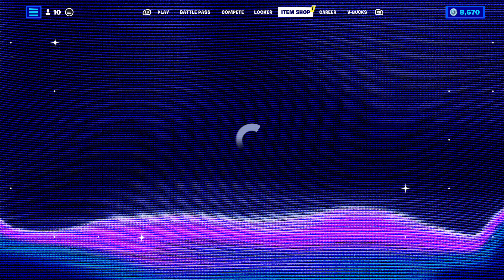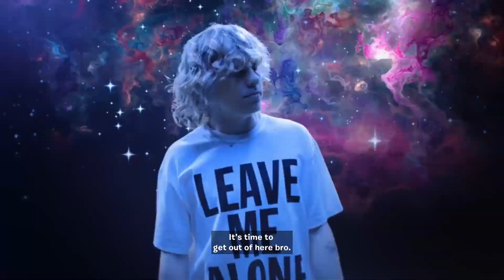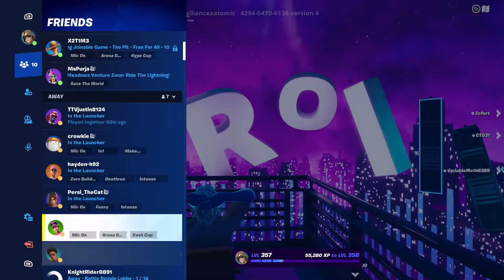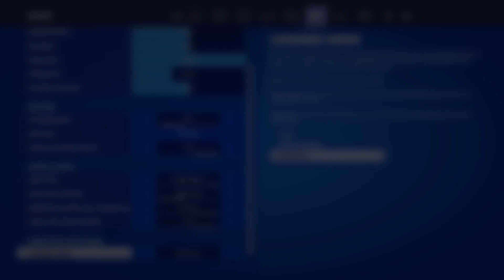Fortnite The Kid LAROI concert in Fortnite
Today, we got the newest addition to the Fortnite music Icon Series: The Kid LAROI. In this video, we jump in to the Kid LAROI's Wild Dreams Creative game mode. Hope you enjoy.